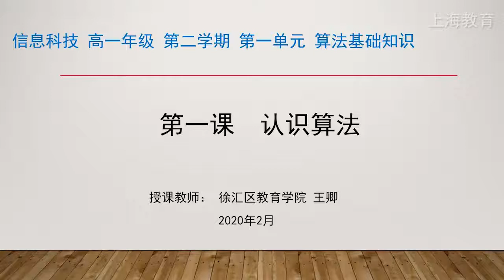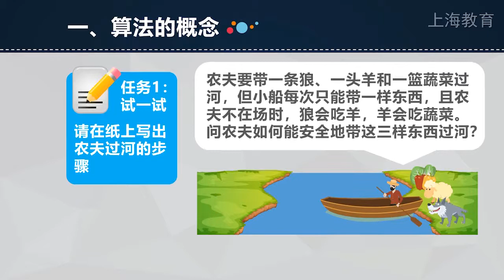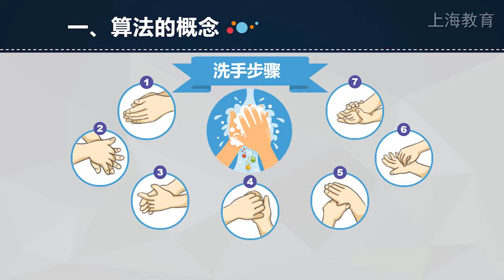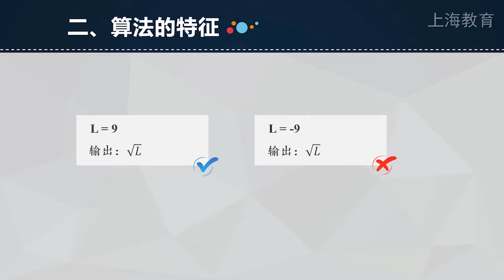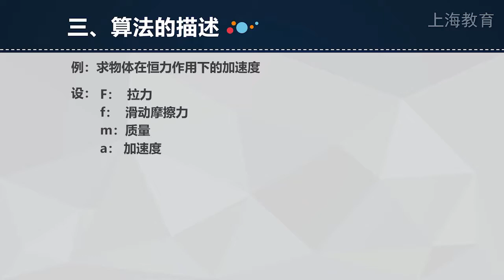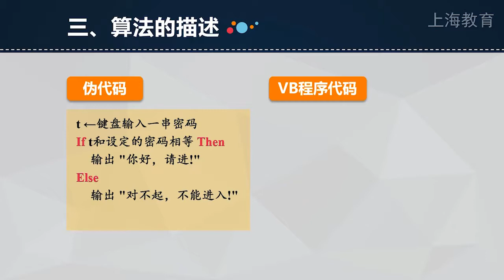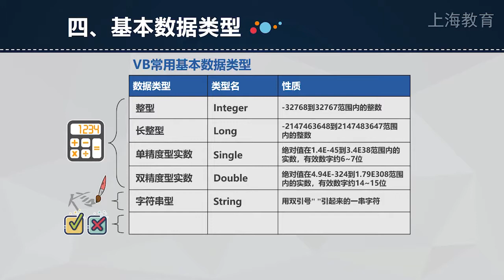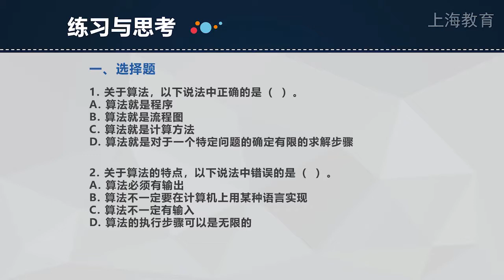高中信息科技高一：第1单元-算法基础知识-第1课时-认识算法【上海空中课堂】